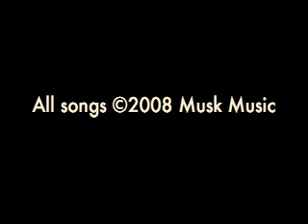Daria Musk live at The Mercury Lounge - PART 2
PART DEUX! :)

After meeting us at our first SXSW we were invited by the awesome singer/songwriter Eric Hutchinson to open for him at The Mercury Lounge in NYC. The show was SOLD OUT and we were thrilled to be there to perform! Part 2 of the clip reel! I'll be uploading the full performances of each song separately... So if you like what you see/hear you can check out the whole songs too.
It was an incredible night and we had such a great time! Thanks again to Eric and all the fans who were at the show!